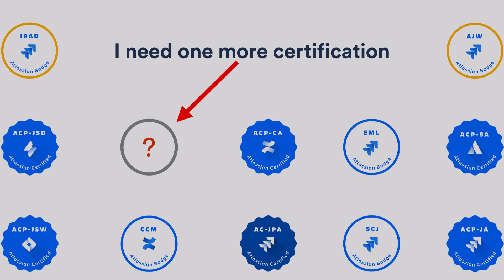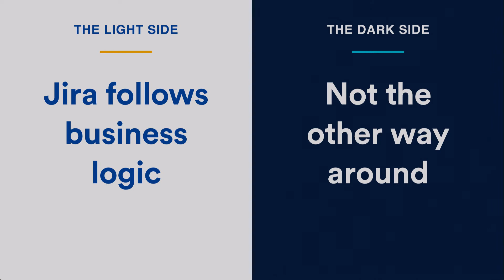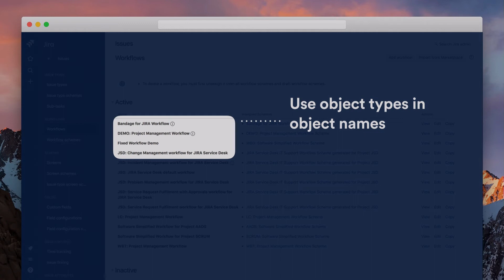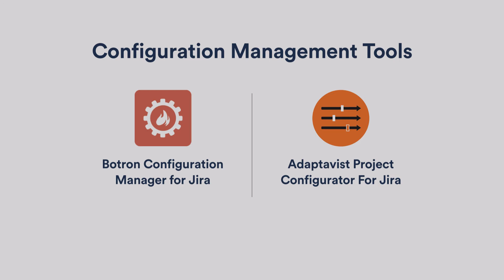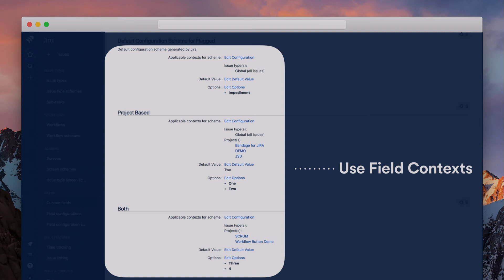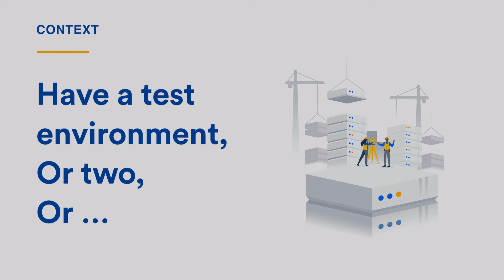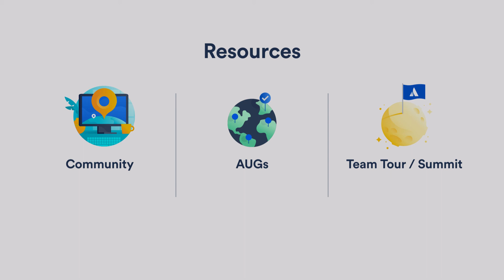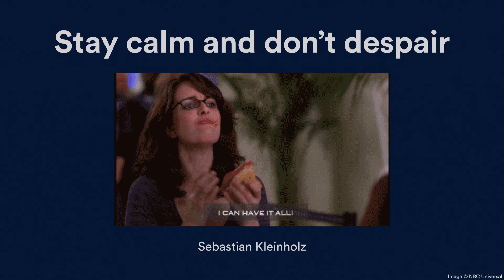20 First Time Jira Admin Tips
With great power, comes great responsibility. Jira has the power, but do you know the best way to leverage it to help your organization succeed? We bring the best practices and lessons learned from 4 years in Atlassian support and running a boutique Atlassian Partner company focused on enterprise clients to the table. From choosing the right number of admins to little-known resources where you can find assistance, we'll help you get started down the right path.